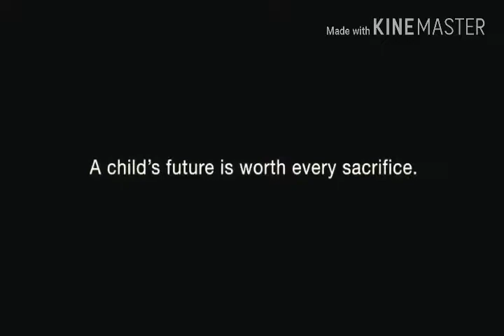Father & Daughter heart touch story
local production for local people of the world.